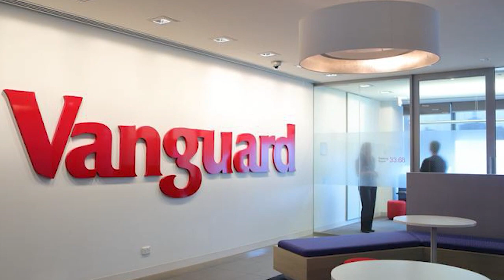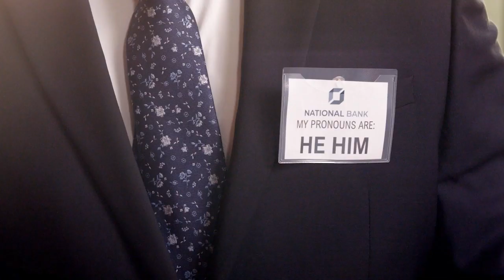Governor Kevin Stitt on Woke ESG Investing | Just The News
Oklahoma Governor Kevin Stitt joins John Solomon on Real America’s Voice to discuss how woke ESG investing is dangerous for Oklahoma and jobs across the nation.